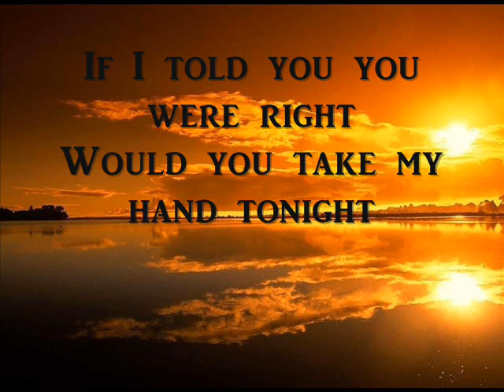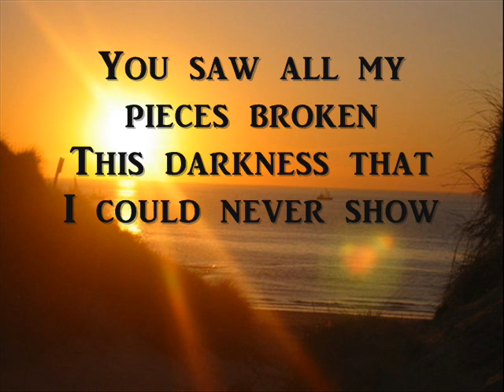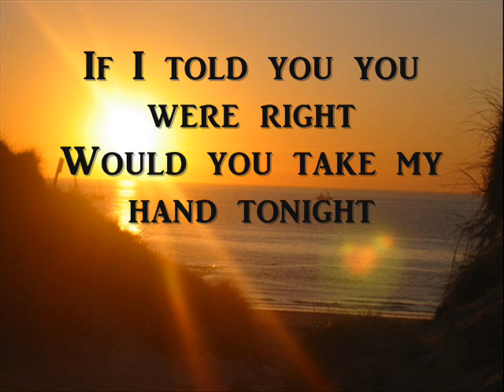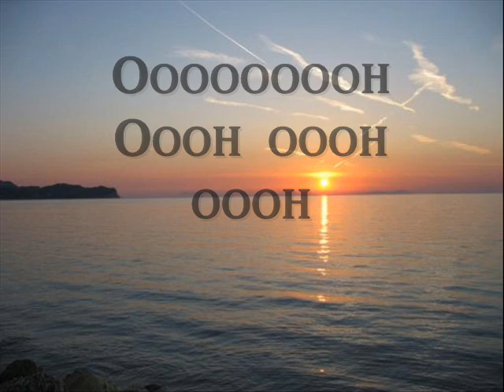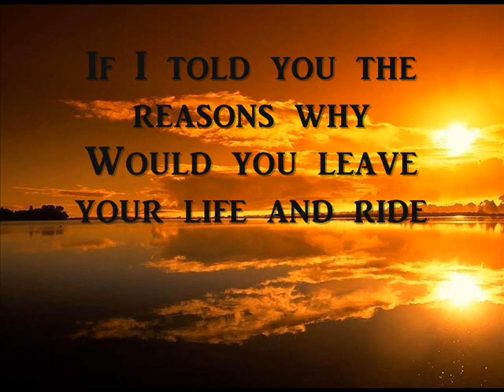Cary Brothers - Ride Lyrics